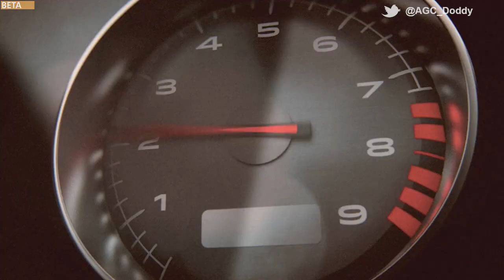AussieGamerChick Plays Battlefield Hardline Beta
--- Game Info ---

Title: Battlefield Hardline
Developer: Visceral Games
Publisher: Electronic Arts
Platform(s): PS3, PS4, Xbox 360, Xbox One, PC
Rating: TBA
Release Date(s): 2015

Battlefield Hardline is an upcoming first-person shooter video game developed by Visceral Games in collaboration with EA Digital Illusions CE and published by Electronic Arts. It is due for release in 2015.

Battlefield: Hardline features new variety of gameplay that breaks away from the traditional Battlefield game modes. Taking cues from Grand Theft Auto V and its emphasis on bank robberies, the focus of the game has been shifted to police and the "war on crime", breaking away from the military setting that has hitherto characterized the series. As such, the main factions in Hardline are the police Special Response Units and the criminals. Players will have access to various military-grade weapons and vehicles, such as the UH-60 Blackhawk as well as having police equipment such as tasers and handcuffs.

--- Channel Info ---

AussieGamerChick is channel that I started to talk about all things video games. I do videos on gaming news, gameplay commentaries, reviews, unboxings and plenty more.